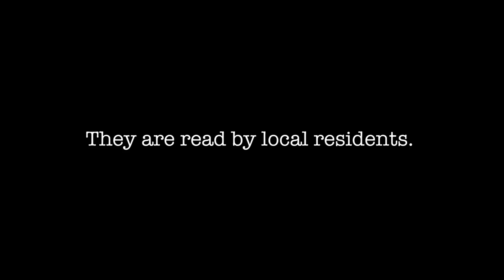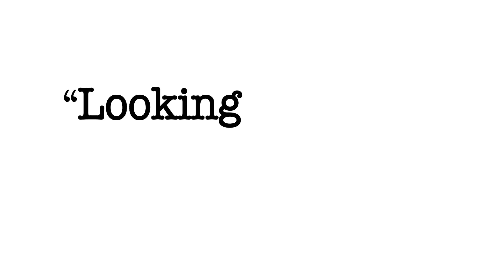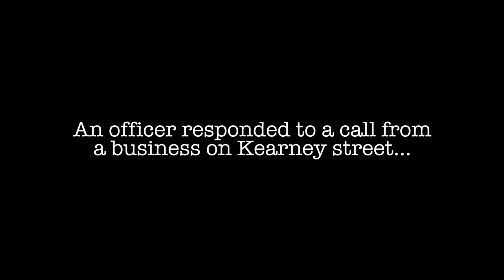Police Logs of Port Townsend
Actual Police reports taken from Port Townsend and Jefferson County. Read by local residents. Animation by Michael McCurdy.